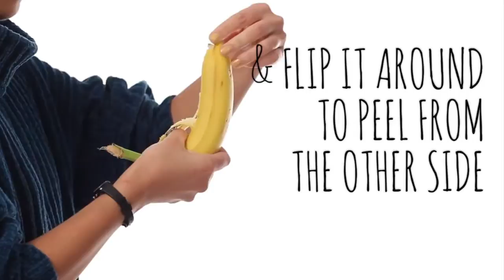6 Foods You're Eating Wrong